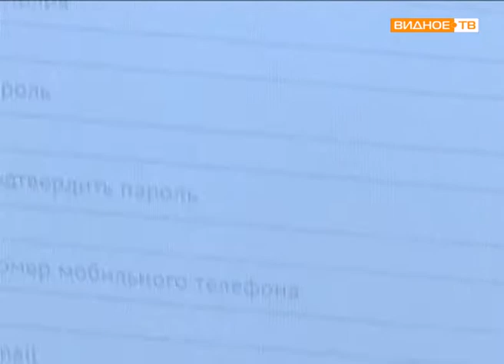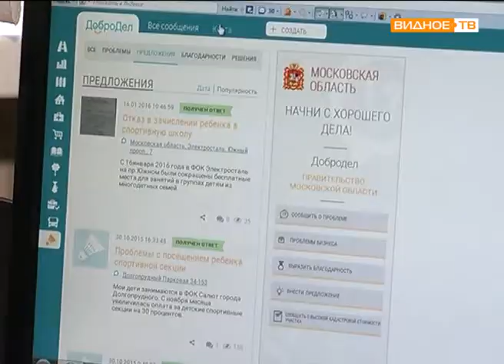Жалобы он-лайн. Сайт Добродел.